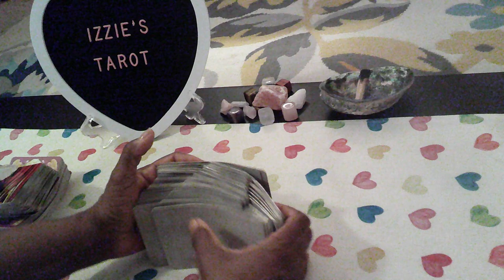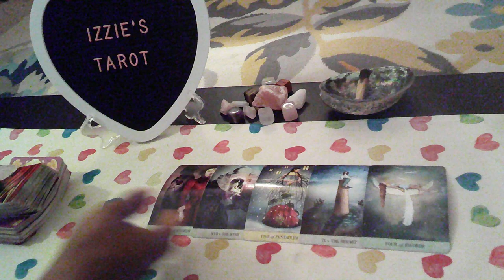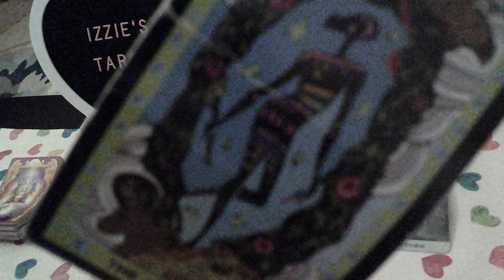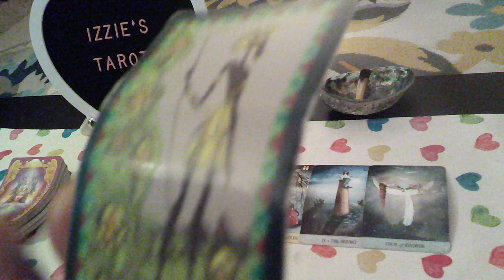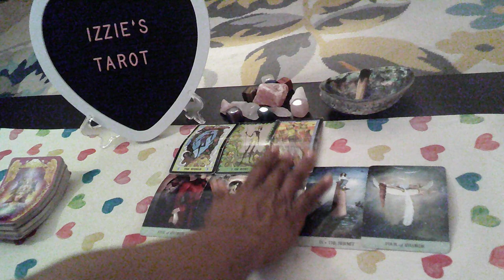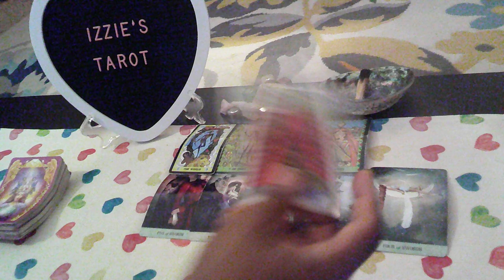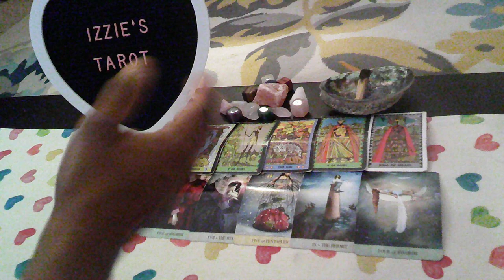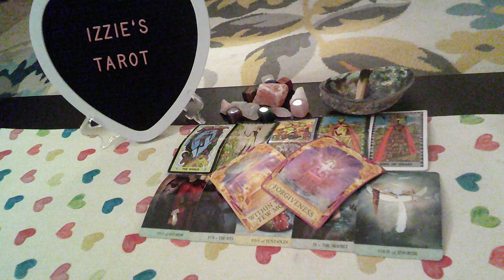Taurus LP-10.2-10.8-He DOESN'T Want To Be w/YOU!-LET Him GO-Forgive & DON'T Look Back!-HIS Loss!